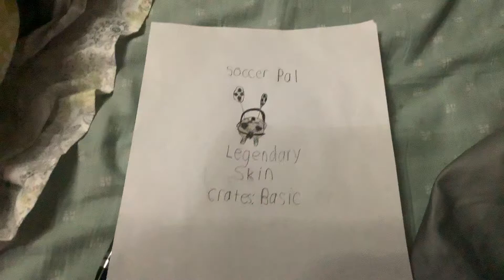SOCCER PAL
YAAAAAAAAA